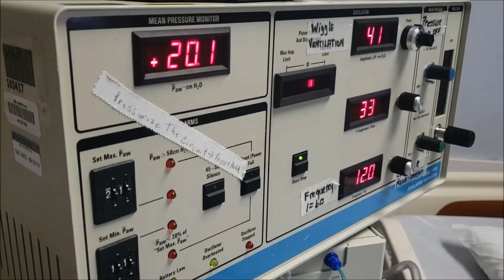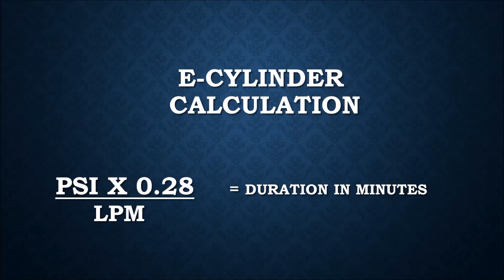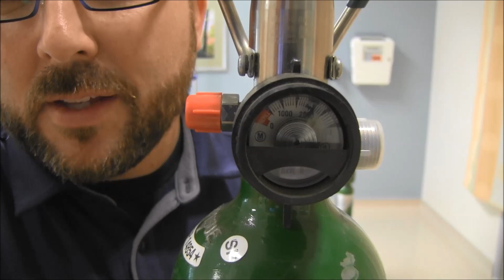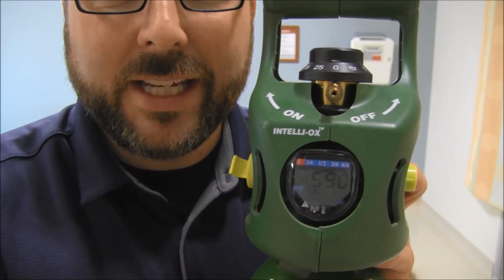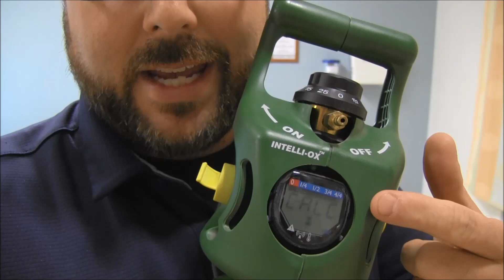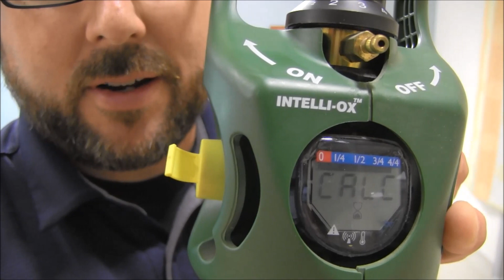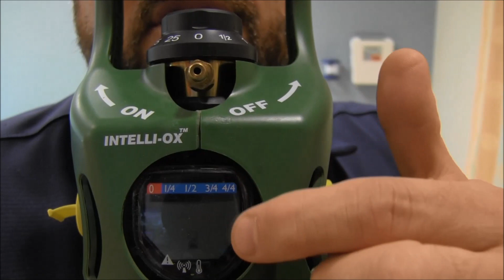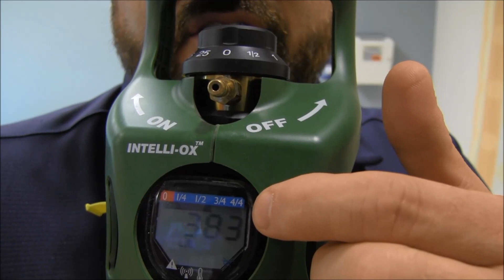RT Clinic: Oxygen Tank Duration - Intelliox Demo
How long will this tank last?
Calculating the duration of an oxygen tank is something that every clinician should be able to perform. If memorizing factors and doing air math is not one of your strengths, the Intelliox tank is for you.  The new product calculates tank duration based upon the flow rate. It also has an audible alarm as it nears empty.